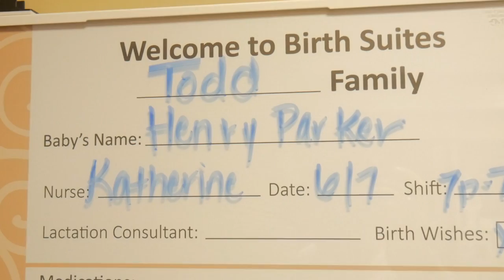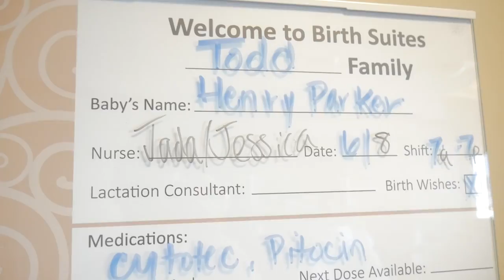Meet Henry Todd!!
We are thrilled to finally share a small part of Henry's birth vlog! (There will be a longer version later) We just want to give a very special thank you to the doctors, nurses and staff that were a part of Henry's delivery. Thank y'all so much for the continued support!

The Todds
Alabaster, AL 35007